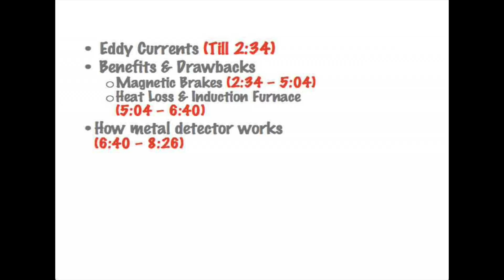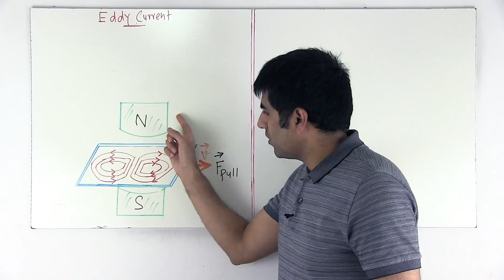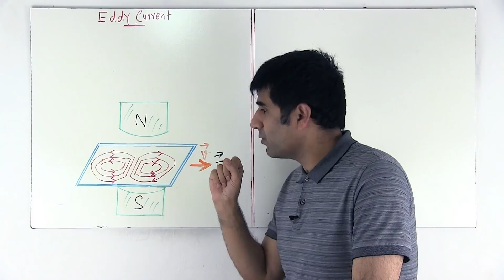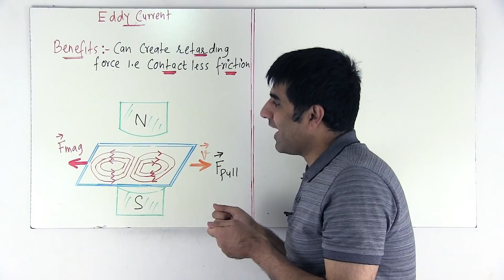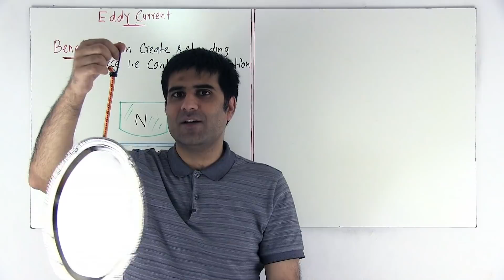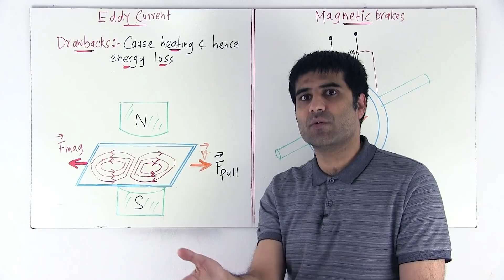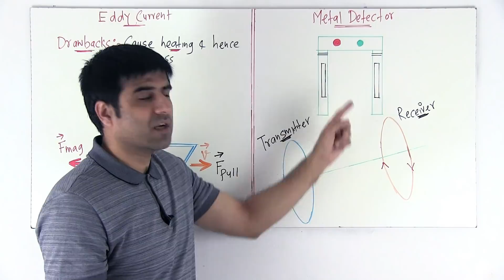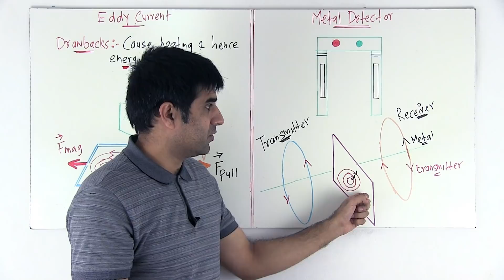Eddy currents | Hindi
What are eddy currents, application of eddy currents (magnetic brakes, induction furnace) & how metal detectors work.